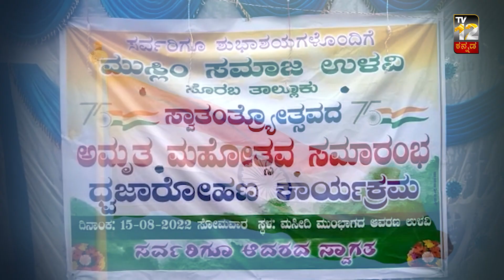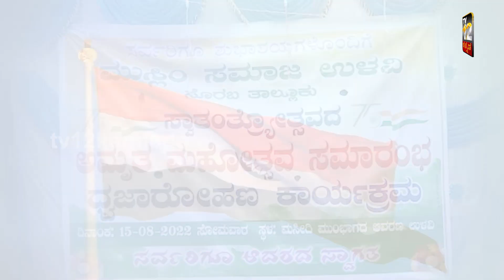ಮುಸ್ಲಿಂ ಬಾಂಧವರಿಂದ ಅದ್ಧೂರಿ ಸ್ವಾತಂತ್ರ್ಯ ದಿನಾಚರಣೆ | Grand Independence Day celebration by Muslim